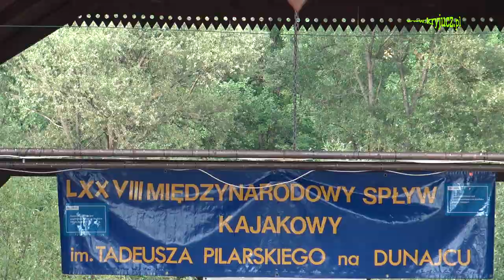Uroczystość zakończenia MSKnD 2019.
Uroczystość zakończenia MSKnd 2019 odbyła się w Amfiteatrze Leśnym w Krościenku n/ Dunajcem.Podczas ceremonii lał deszcz. Uczestnicy spływu oraz goście zaproszeni i turyści stali pod dachem na estradzie.